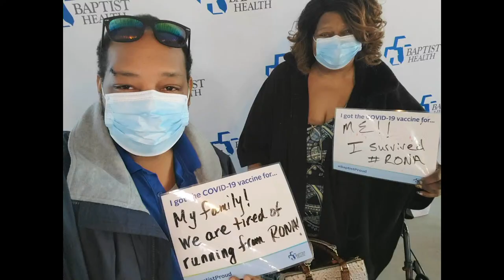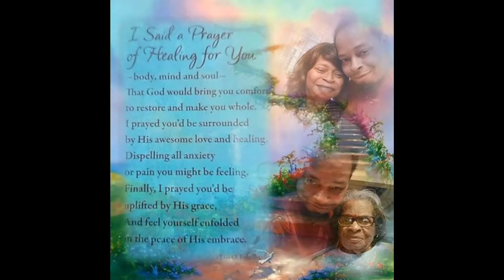Gwendolyn Hall Celebration of Life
Home going Service November 13, 2021